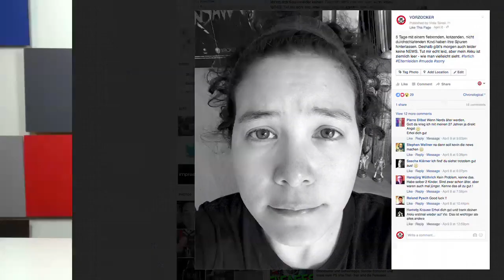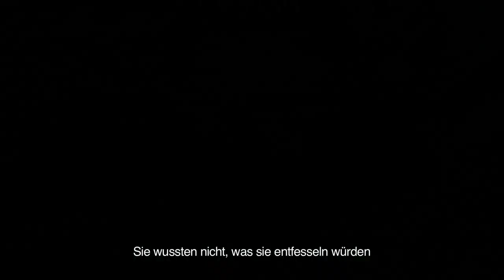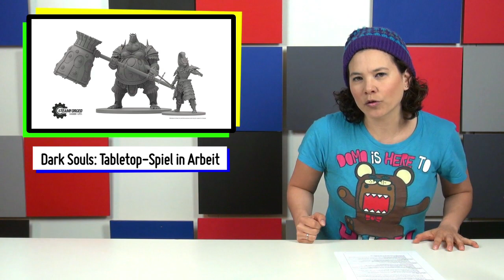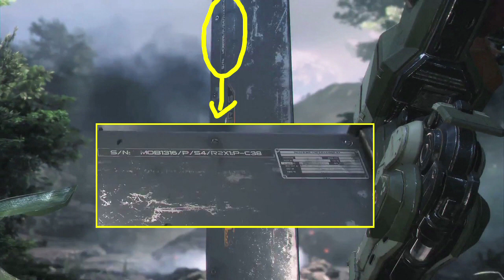NEWS The Division - Call of Duty - Dark Souls - Titanfall 2 - E3 - Gears of War 4 - Star Ocean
Spiele-Ankündigungen, Zombies, E3-Termine und neue Trailer - die Games-Nachrichten dieser Woche sind fett!

SUPPORTE UNS! Hier bestellen:
► Call of Duty: Black Ops 3
► Dark Souls 3
► Gears of War 4
► Star Ocean: Integrity & Faithlessness
► The Division
► Titanfall 2

VORZOCKER - jeden Mittwoch und Samstag neue Gaming-Videos mit Viola Tensil!

Vio, Tobi & Kevin